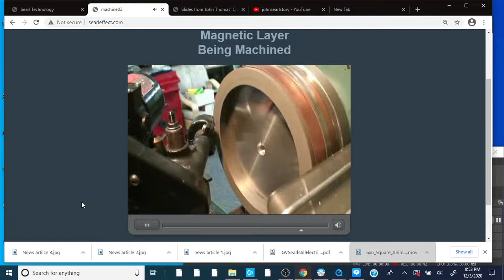SearlFX - Machining magnetic layer